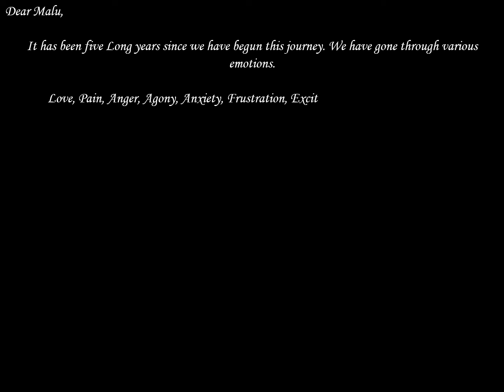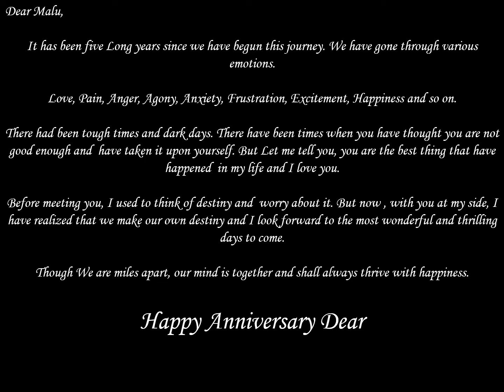4th Wedding Anniversary.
Our Life Story